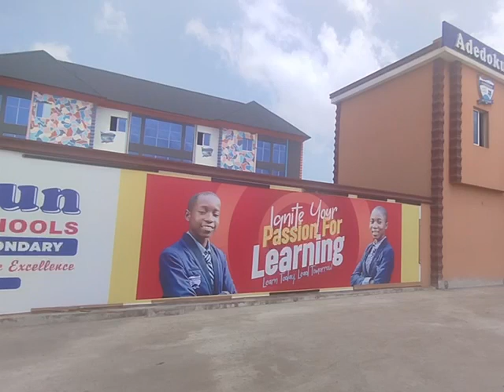The Home of Champions